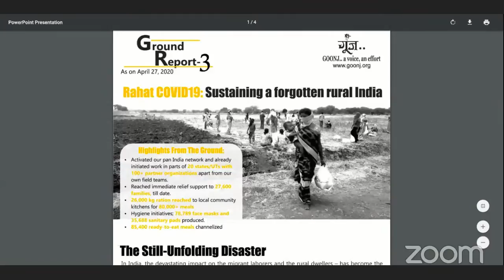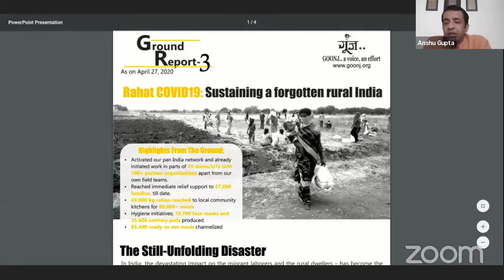Message from Anshu Gupta, Founder Goonj